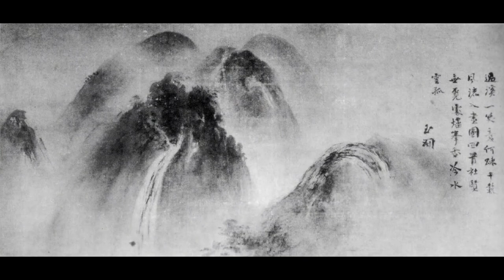Kokuji (Honkyoku set to Zen art)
Kokuji as performed by Watazumi Doso on the hotchiku set to a variety of Zen inspired imagery. Best viewed full-screen and in 1080p.

Note: This is a fan made video and the art and music in this video are not related in any way to myself. Please support the artists by purchasing their original works.